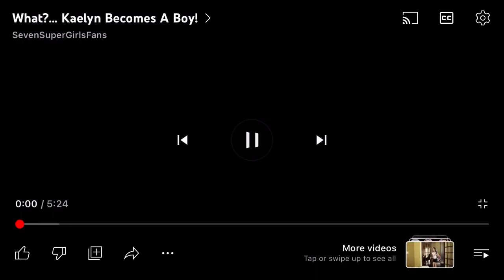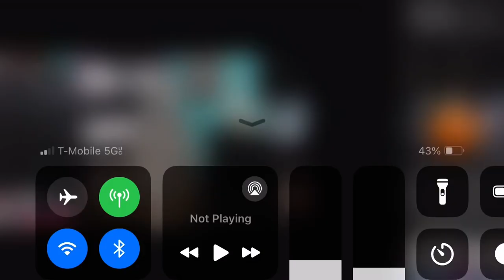What Kaelyn Became a Boy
Kaelyn is a Girl